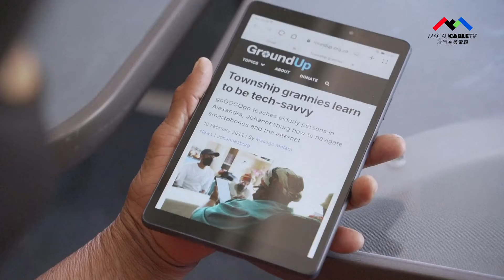【寰宇快訊第83期】南非推掃盲計劃助老年人學習電子設備